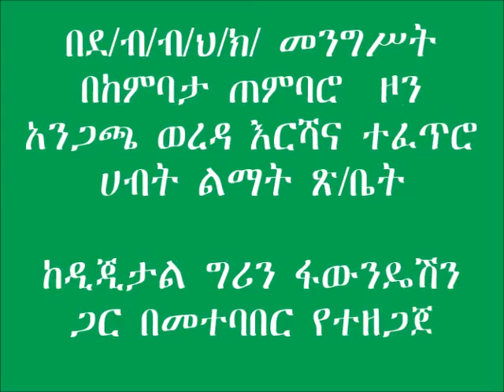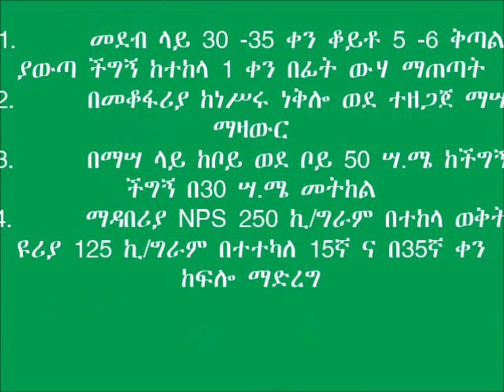Angacha Cabbage seed bed preparation and transplanting